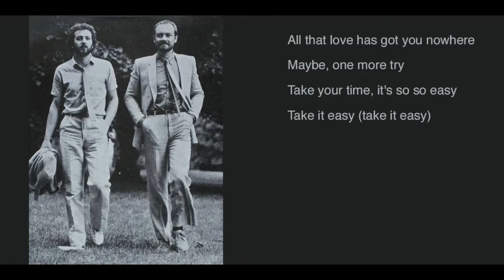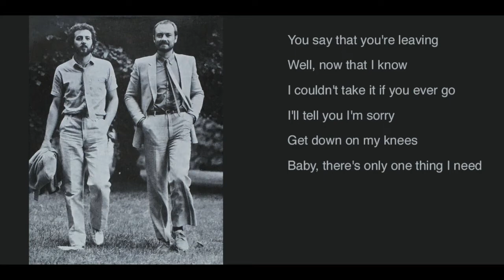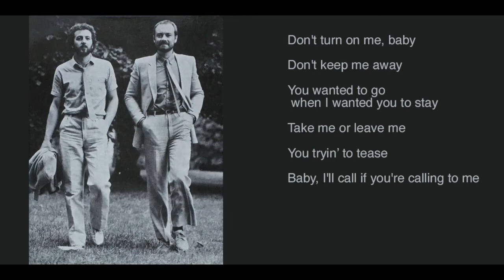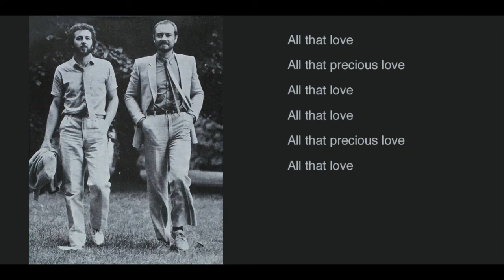Splinter - All That Love lyrics - Splinter LP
All That Love (Robert J. Purvis and William Elliott)

from the album "Splinter"
Bellaphon BPLP002, released 1980 (U.K. and West Germany)

Produced by: Jimmy Horowitz